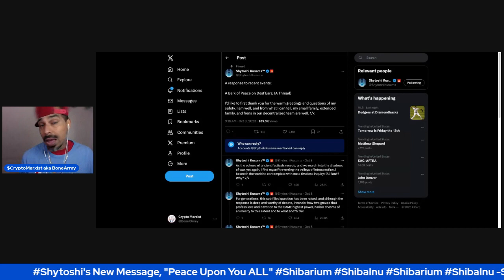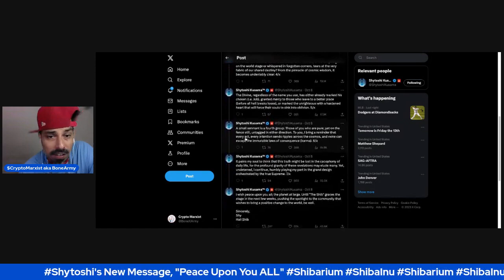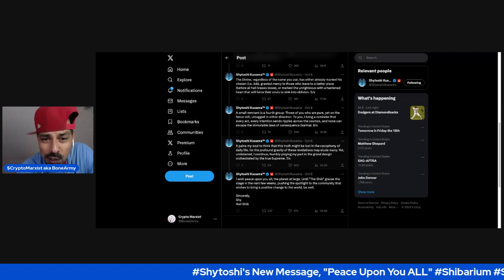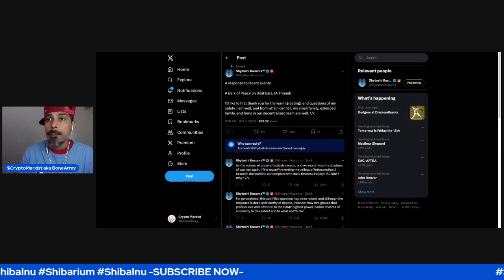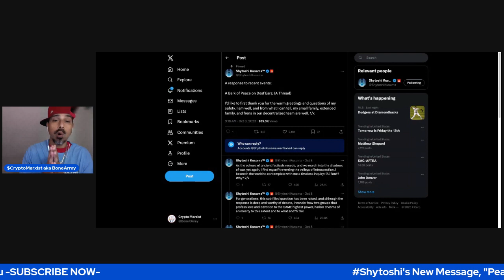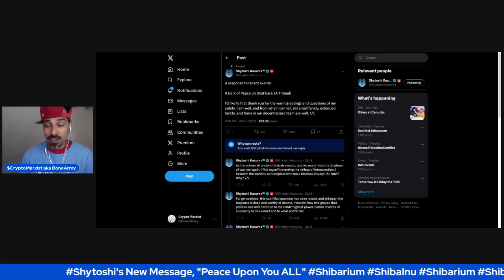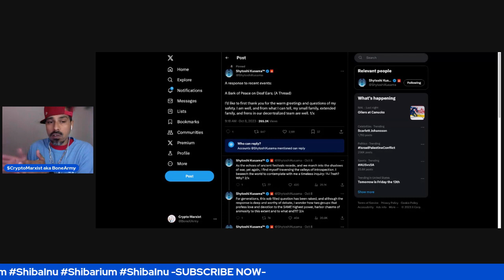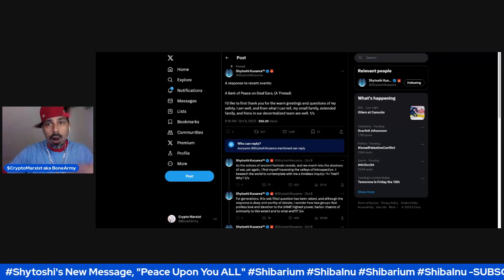Shytoshi's New Message, Peace Upon You ALL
Shytoshi's message to the world.